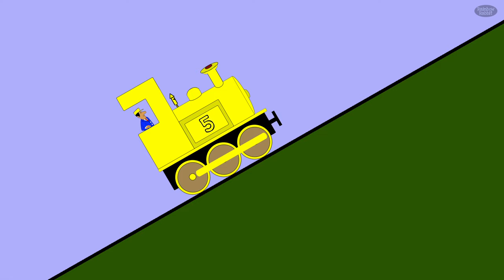Five Trains | Shiny Bright Trains | TRAIN SONG | RainbowRabbit | (Official Video)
Amazon UK
Amazon US